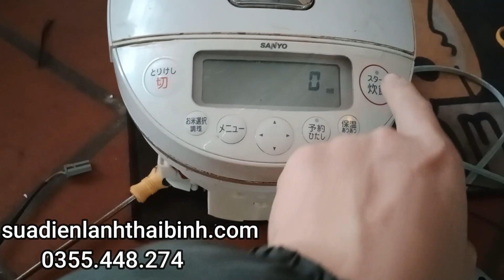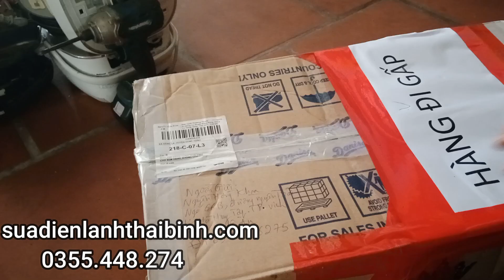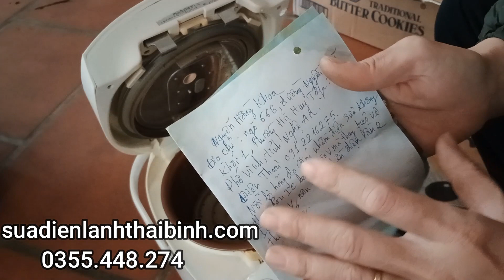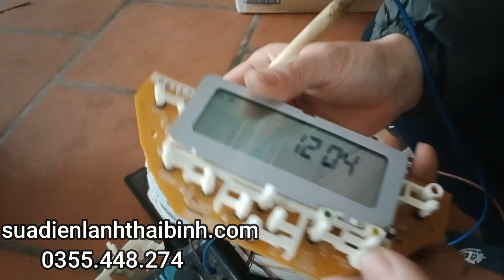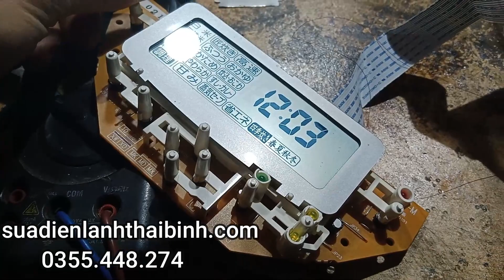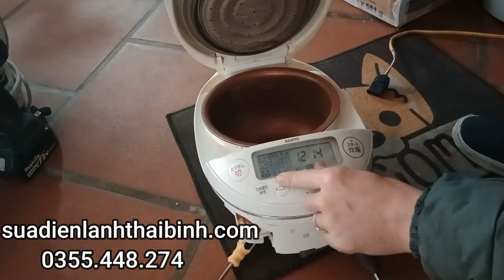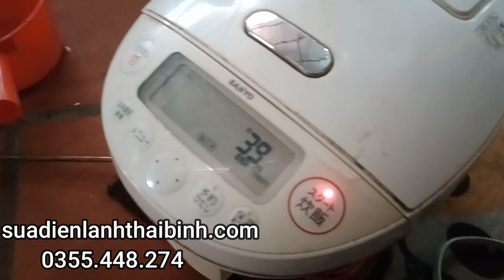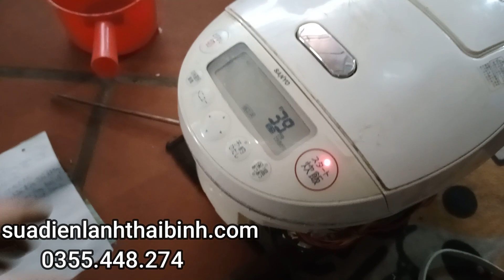Nồi cơm Sanyo cắm nhầm điện 100v thay bằng tụ bảo vệ 220v. khách tp vinh nghệ an